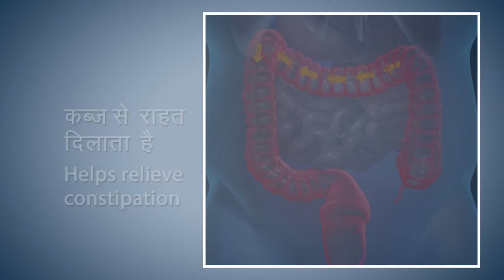Yoga with Modi : Bhujangasana English